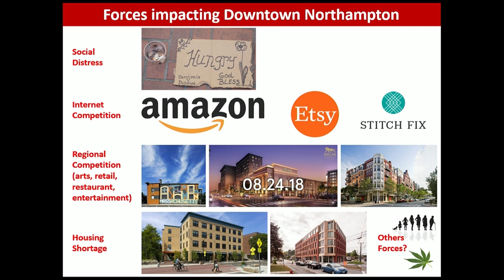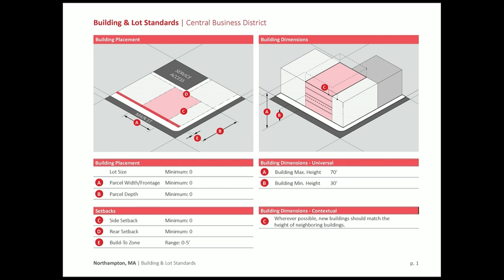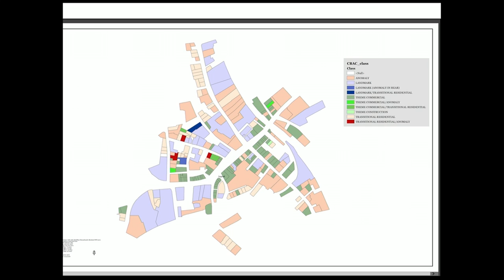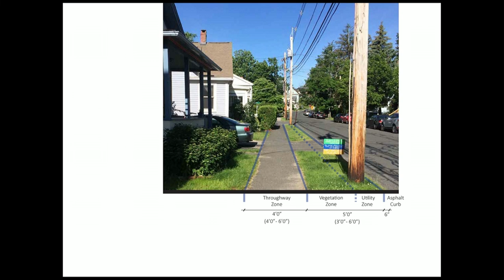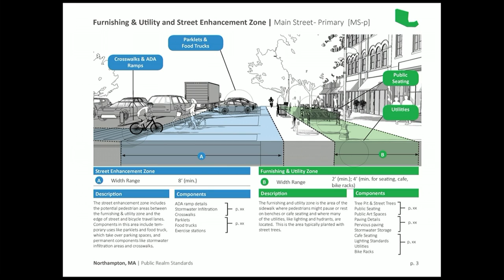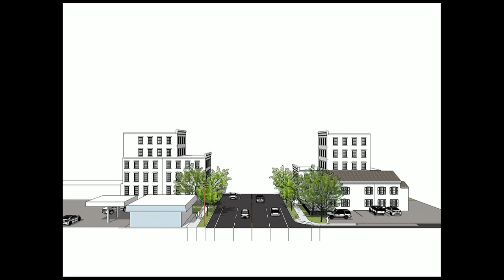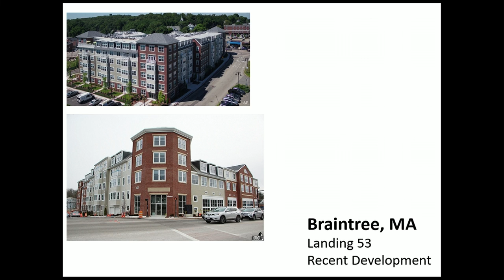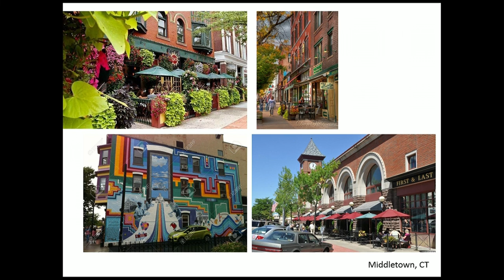Downtown Northampton Community Forum 10/2/18